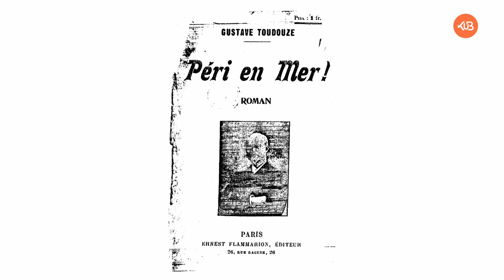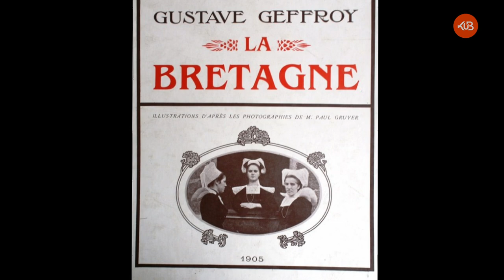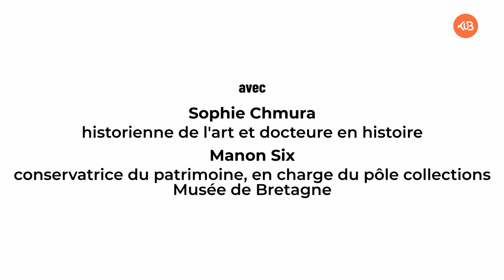La face cachée de l'image | Épisode 3 : À l'abri de la tempête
À la vôtre ! venez lever vos verres avec ces marins de Douarnenez. Cette photographie témoigne de la vie quotidienne en Bretagne au début du 20ème siècle, marqué notamment par l'importance de l'industrie de la pèche à la sardine.